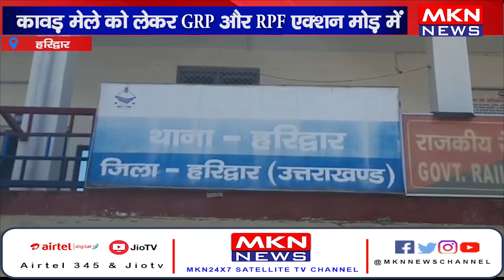हरिद्वार- कावड़ मेले को लेकर GRP और RPF एक्शन मोड़ में, हरिद्वार में हटाया अतिक्रमण